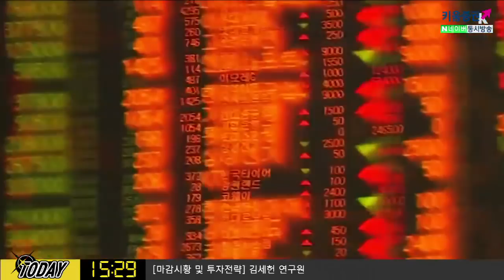코로나 확산 및 지표 부진 가능성↑ 경기 회복 불확실성 재차 부각 (내일장전략.주식투자/20.06.29)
「구독」과 「좋아요」 눌러주세요~